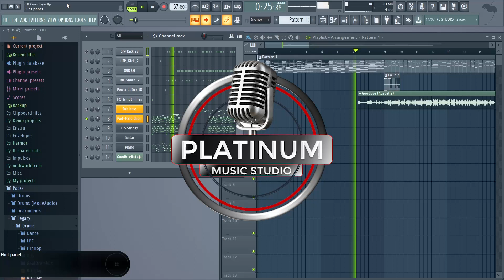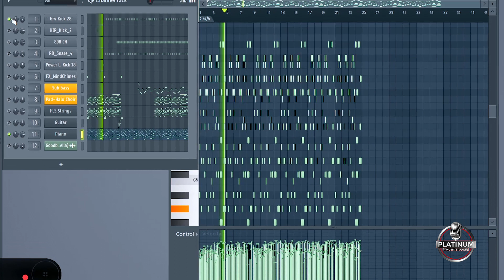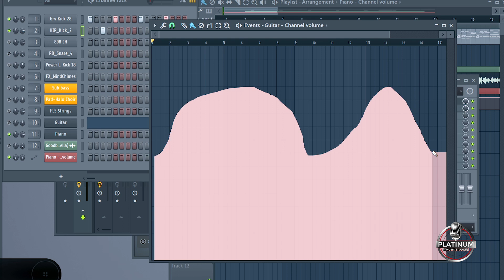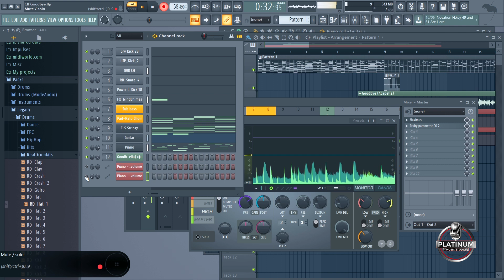Mastering FL Studio's Interface | Beginner Tutorial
00:00 Intro
Welcome to FL Studio, a powerful digital audio workstation (DAW) that empowers you to bring your musical ideas to life! In this beginner tutorial, we'll take an in-depth tour of the FL Studio interface, helping you navigate its features and tools with ease.

00:20 Topic 1 - FL Studio Main Menu and Toolbar:
At the top of the interface, you'll find the Main Menu and Toolbar. This is your control center, providing access to essential functions such as opening, saving, and exporting your projects. The Toolbar offers quick access to common actions like playback, recording, and more.

00:41 Topic 2 - FL Studio Browser:
The Browser is your creative hub, allowing you to browse and organize your samples, presets, and plugins. You can quickly search and categorize your content, making it easy to drag and drop elements into your project.

00:57 Topic 3 - FL Studio Channel Rack:
The Channel Rack is where your musical ideas take shape. It hosts patterns, instruments, and audio clips. Each pattern represents a sequence of musical notes and is linked to a specific instrument or sound generator in the Mixer.

01:16 Topic 4 - FL Studio Piano Roll:
When you're ready to dive into melodies and harmonies, the Piano Roll is your go-to destination. Here, you can draw in or edit individual notes, adjust their timing, velocity, and more. It's a visual representation of your musical composition.

01:35 Topic 5 - FL Studio Playlist:
The Playlist is where your entire arrangement comes together. Arrange your patterns, audio clips, and automation clips in the timeline to create your song structure. This is where you build your music's progression and transitions.

01:51 Topic 6 - FL Studio Mixer:
The Mixer is like your virtual mixing console. It allows you to balance the levels, apply effects, and shape the sound of each individual instrument or track. You can route different channels, add effects, and achieve the perfect sonic balance.

02:09 Topic 7 - FL Studio Step Sequencer:
Ideal for drum programming and creating rhythmic patterns, the Step Sequencer is a visual grid where you can trigger and arrange drum sounds or other short sound events.

02:22 Topic 8 - FL Studio Playlist & Piano Roll Tools:
FL Studio offers a wide array of tools in the Playlist and Piano Roll views. These include tools for drawing, selecting, zooming, and more. Understanding these tools will greatly enhance your workflow and precision.

02:40 Topic 9 - FL Studio Automation:
Automation adds movement and dynamics to your music over time. FL Studio provides an extensive automation system, allowing you to control parameters like volume, panning, and effects over the course of your song.

02:57 Topic 10 - FL Studio Mixer Inserts and Effects:
The Mixer Inserts are where you add and arrange plugins to shape the sound of your tracks. FL Studio comes with a range of built-in effects, and you can also use third-party plugins. Apply EQ, reverb, compression, and more to enhance your audio.

03:16 Topic 11 - FL Studio Transport Controls:
Located at the bottom of the interface, the Transport Controls enable you to control playback, recording, looping, and tempo adjustments. These controls are essential for managing your project's timing and flow.

03:35 Topic 12 - FL Studio Status Bar:
The Status Bar provides important information about your project, such as the current time, project length, and tempo. It's a quick reference for staying aware of your project's settings.

As you embark on your FL Studio journey, remember that mastering the interface is just the beginning. With practice, you'll unlock the full potential of this versatile software, enabling you to craft your unique musical creations. So, let's dive in, explore each section of the interface, and get ready to create music that truly resonates with your artistic vision!